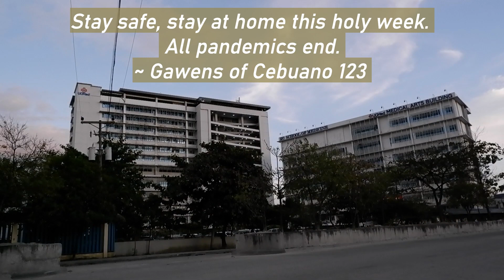HUGE HOSPITALS IN MANDAUE CEBU COMPETING SIDE BY SIDE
Featuring the 2 major hospitals in Mandaue City. Located on the same avenue and only around 40 meters apart. Enjoy!

(CORDOVA CAUSEWAY UPDATE) TITLE: UPDATE ON A MASSIVE EXPRESSWAY IN CEBU | 2021 March 3 (CCLEX CAUSEWAY)

(CCLEX PYLONS & VIADUCT going to CORDOVA UPDATE) TITLE: CCLEX LIGHTS UP CROSS ON TOWER 2 (TRIAL SWITCH ON) | MARCH 5, 2021

(CORDOVA TO PYLONS) TITLE: CORDOVA STARTING POINT TO THE PYLONS UPDATE | CLOSE RANGE FOOTAGES OF CCLEX (MARCH 24, 2021)

Thank you so much for your continued support and let's grow together in this Cebuano 123 online community. Let's all maintain positivity and friendship. Peace!

~Gawens of Cebuano 123

editing software: VSDC Free Editing